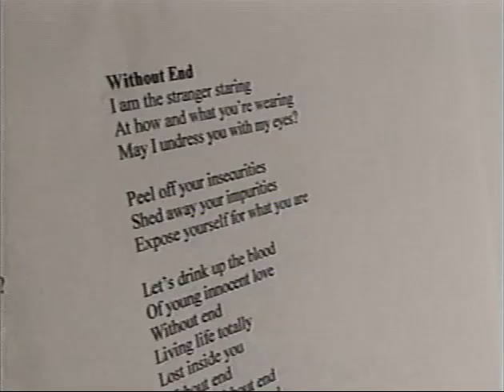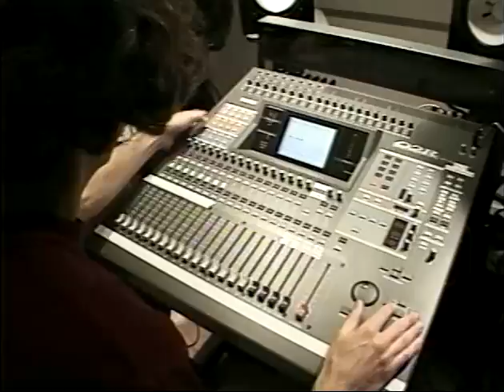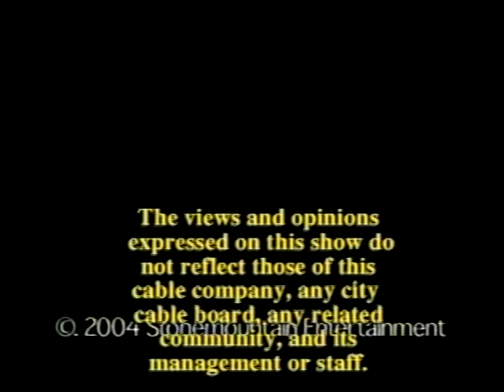Hen House Studios Live -- Rock Videos - TV Show #23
A nationally syndicated music TV show from Hen House Studios featuring band interviews, videos and musical performances.

Featured: Peach, Parise aka Truth Be Told, Ampersand, Nikki Hong.

Hen House Studios is a record label and documentary film company located in Venice, California, that records bands for free in exchange for the right to film them.